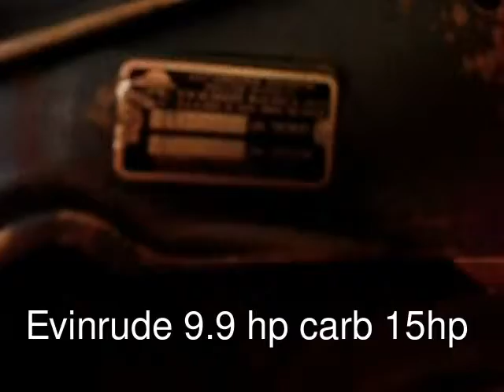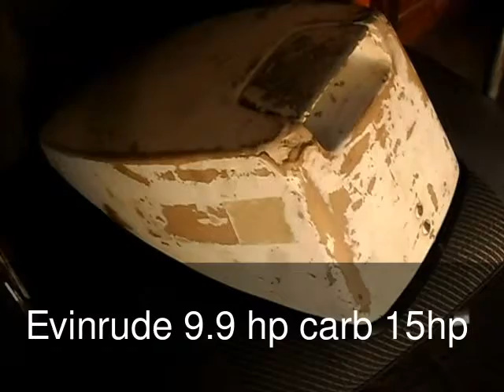Meu vídeo editado